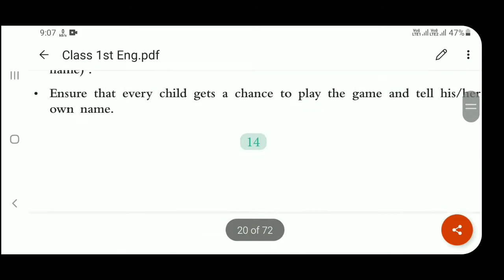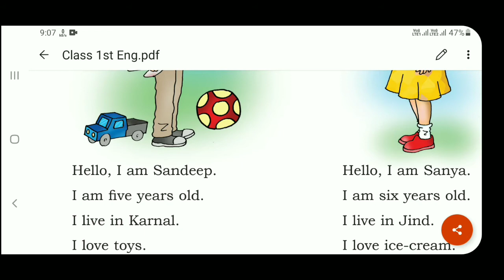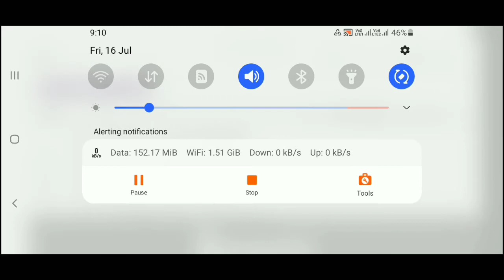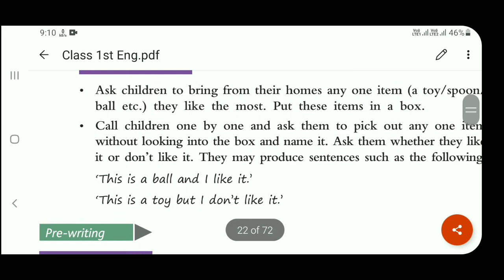class-1st,chapter name:-I AM